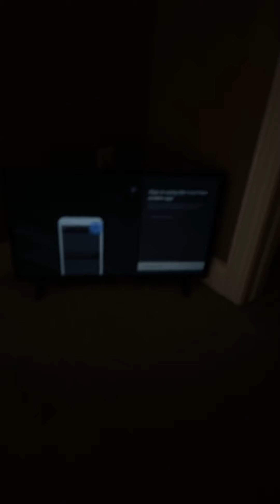Merry Christmas 🎄🎁 (December 25th, 2019)